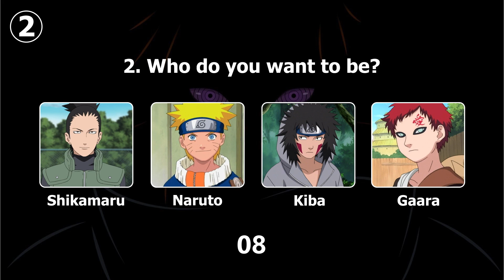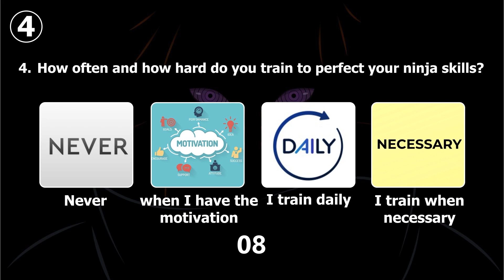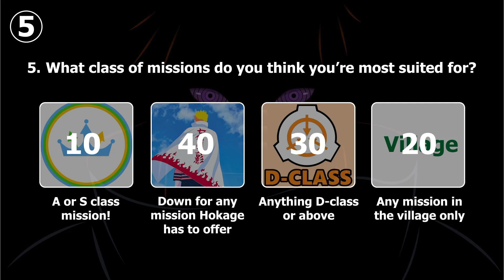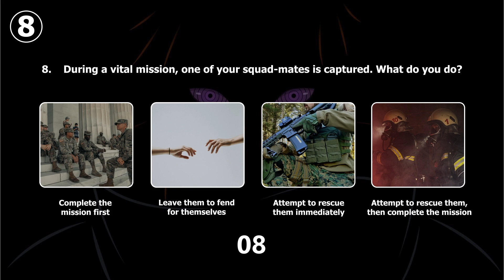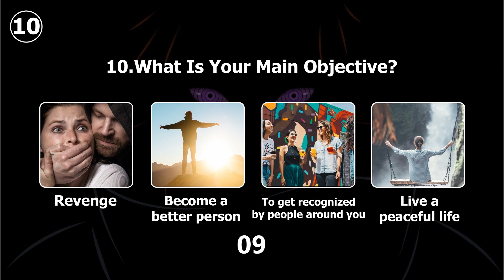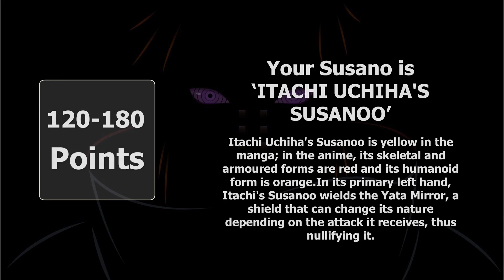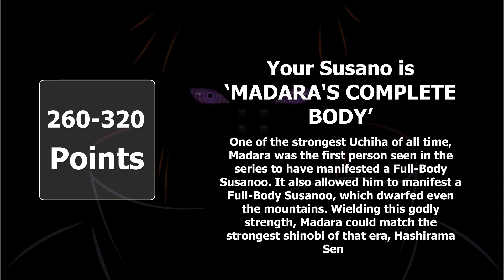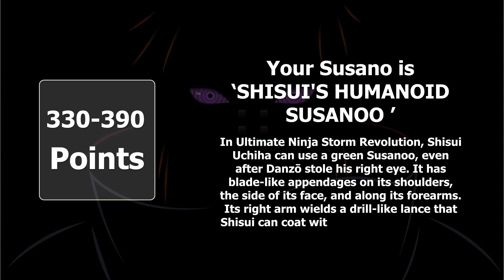What Is Your Susanoo || Naruto Quiz || Anime Quiz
Are you a fan of 'Anime' too? Forever Bright Presents - What Is Your Susanoo || Naruto Quiz || Anime Quiz I The Ultimate Anime Quiz

Anime Collectables
My Hero Academia
DragonBall Z
One Piece
Demon Slayer

Have you ever wanted to know which susano you would have if you were blessed with the sharingan visual power ??

Here are some other Anime Quiz Videos which we think you will enjoy: